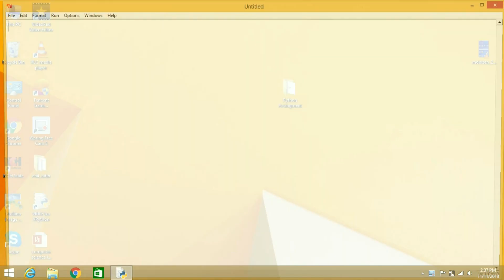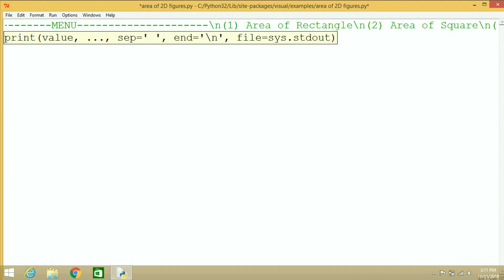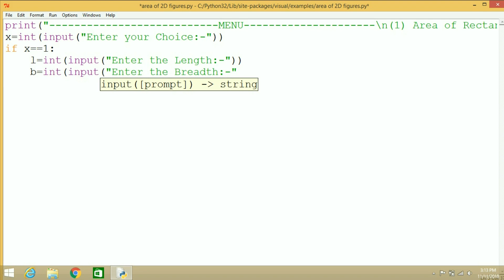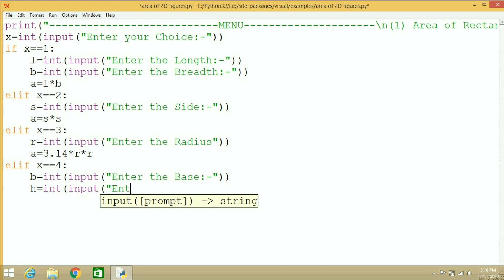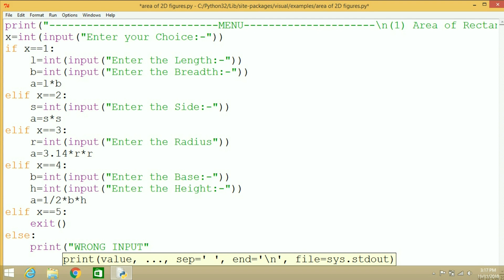Area of 2D Figures|| python3 || IDLE\VIDLE || 2018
Hey guys this is praveen singh rajput, from Ratin Tech.
This is a new video related to python3 in which we all create the code to calculate the area of following:-- SQUARE, RECTANGLE, TRIANGLE, CIRCLE .

About this video:-Area of 2D Figures.